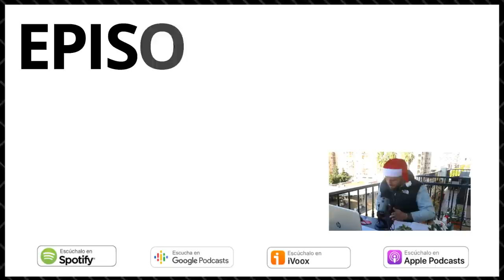63. ¿Cómo CELEBRAN los jóvenes la Nochevieja en España?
Hoy hablamos sobre cómo celebran los jóvenes españoles la Nochevieja. En este podcast te cuento qué hacíamos cuando éramos jóvenes el día 31 de diciembre por la noche, familia, mucha comida, botellón y... !A dormir la mona!

➡ 📘 Este es MI LIBRO para aprender español (nivel B1-B2) 📢